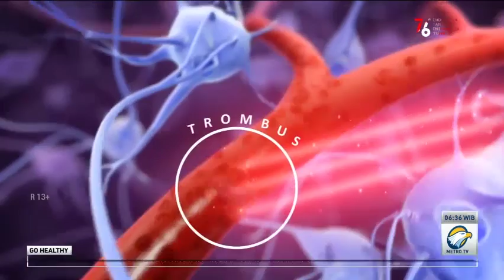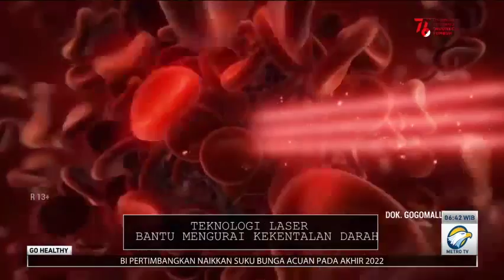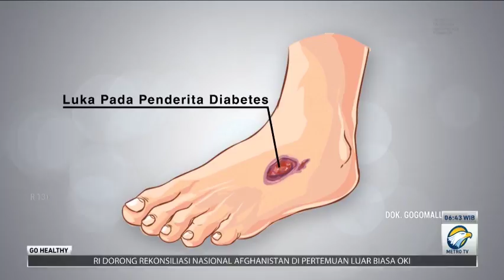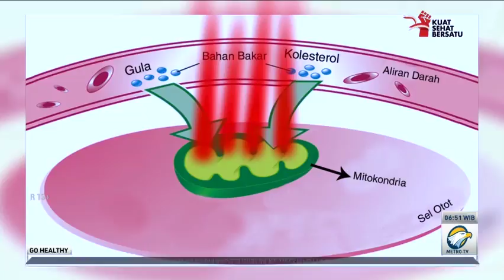Diabetes Tak Terkendali, Amputasi Menanti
Kadar gula darah yang terkendali adalah kunci menghindari penyakit diabetes. Diabetes yang tak terkendali dapat menyebabkan komplikasi hingga amputasi pada kaki. Untuk itu penderita diabetes harus menjaga kesehatan dan rutin mengecek gula darah.